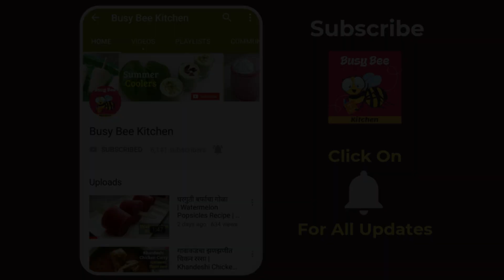लेहसून सेव | Garlic Besan Sev Recipe | Crispy Lahsun Sev | Diwali Ke Liye Namkeen | Indian Snack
During diwali we gorge on different types of faral recipes like, chivda, ladoo, chakli, shankarpale and more! Today we have one more namkeen recipe that you can make during Diwali in 15 min! Watch and learn how to make Garlic Besan Sev at home from chef Varsha Patil on Busy Bee Kitchen.

Garlic Besan Sev is prepared from gram flour, garlic paste and other spices. It is very crispy and everyone can enjoy it. It is a very easy and quick recipe.

Ingredients:

15 garlic pods (made into paste)
2 cups gram flour
1 tsp red chilli powder
1/4th tsp turmeric powder
1/4th tsp cumin seed powder
1/2 tsp oil
salt
water

Host & Chef: Mrs. Varsha Patil
Directed & Edited by: Anagha Dikay